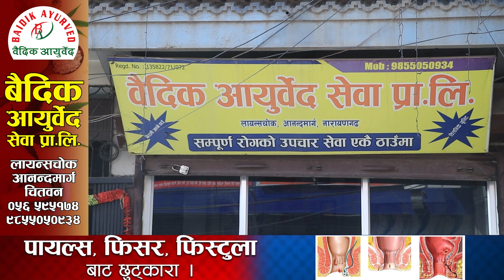म झुक्काउन आको होइन गार्जिय रबि ,चुनाबमा प्रतिस्पर्धा गर्न आएका उम्मेदवारलाई यसो भने रबि लामिछानेले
Welcome to The Official Channel Umanga Tv For More Entertentment And Information Videos .

नमस्कार सबैमा हमिलाइ जति ले माया गर्नु हुन्छ हाम्रो यस Umanga t.v" YouTube channel "मा हजुरहरु सबै लाई स्वागत गर्न चाहान्छौ.

हजुरहरुसग यदि कुनै प्रतिभा अथवा हजुर कुनै गार्हो सन्कट मा पर्नु भएको छ भने हामिलाइ आफ्नै सोचेर खबर गर्नु होला हाम्रो मोबाइल नम्बर Ntc प्रयोगकर्ता का लागि : 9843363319 र Ncell प्रयोगकर्ताका लागि : 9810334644
यसैमा  फोन गर्नुहोला ।
धन्यवाद ।

धन्यवाद ।

For any Issues / Copyright discussions contact (umanga tv ) . The Official You Tube Channel UMANGA TV- Its All about entertentment ,information facts . Get Latest Videos on your Favorite kollywood Celebs song , music and many more ….